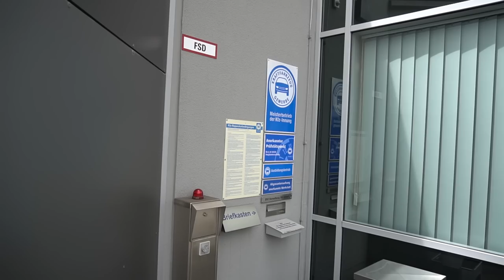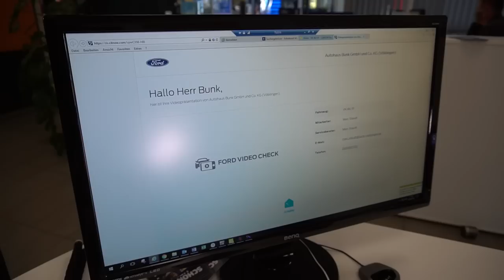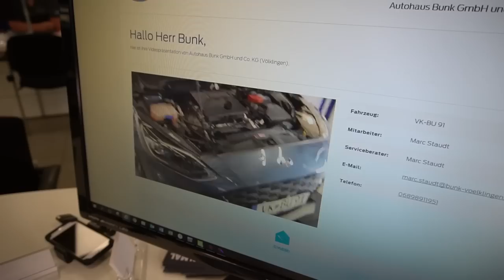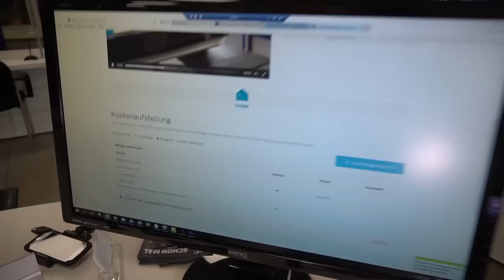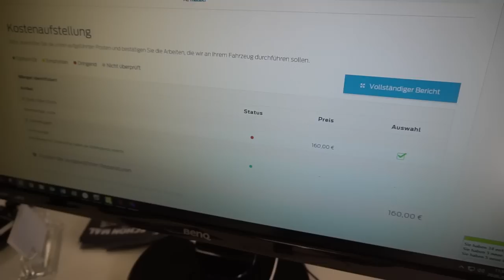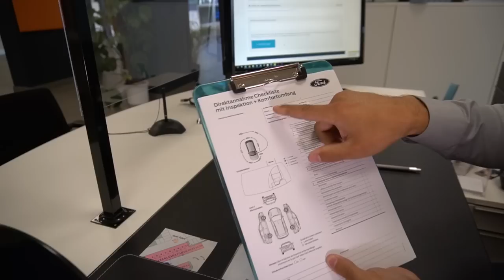Die transparente Werkstatt • Ford Video Check • Autohaus Bunk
50 Jahre Autoflüsterer - 50 Jahre Ford Autohaus Bunk (Werbung)
Kompetenter und zuverlässiger Ansprechpartner in Völklingen und Saarbrücken rund um Ford. Ob Neuwagen oder Gebrauchtwagen, ob Service oder Reparaturen – beim Autohaus Bunk sind Sie an der richtigen Adresse.

Damit ihr bei Wartung & Inspektion immer genau wisst, wie es unter dem Boden und der Haube eures Fords aussieht, werdet ihr ab jetzt einfach mitgenommen – dank des Ford Video Checks*:
Dazu erhaltet ihr ein Video der Fahrzeuguntersuchung und bei Reparaturbedarf direkt ein Angebot. Schnell und einfach entscheidet ihr anschließend selbst, welche Arbeiten durchgeführt werden dürfen.
Wie der Ford Video-Check funktioniert erfahrt ihr im Video von Mark Staudt.

* Gilt nur in Verbindung mit einem Werkstattauftrag. Durchzuführende Reparaturen sind kostenpflichtig und gesondert zu beauftragen.

Standort Völklingen
Karolingerstr. 1
66333 Völklingen
Öffnungszeiten Verkauf:
Mo - Fr 08:00 - 18:00
Sa 08:30 - 13:00

Standort Saarbrücken
Großblittersdorfer Str. 291
66119 Saarbrücken
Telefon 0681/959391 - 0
Öffnungszeiten Verkauf:
Mo - Fr 08:00 - 18:00
Sa 08:30 - 13:00